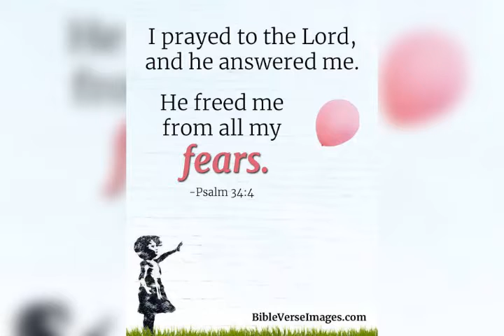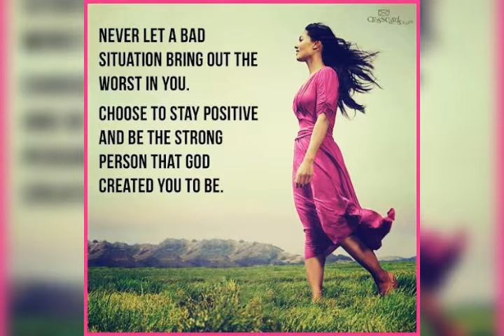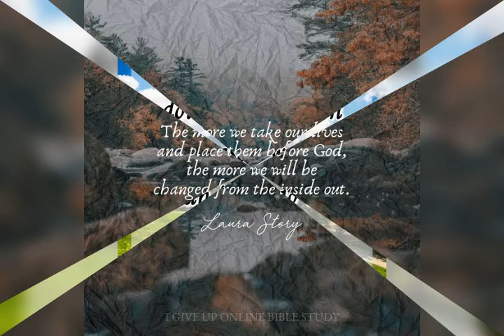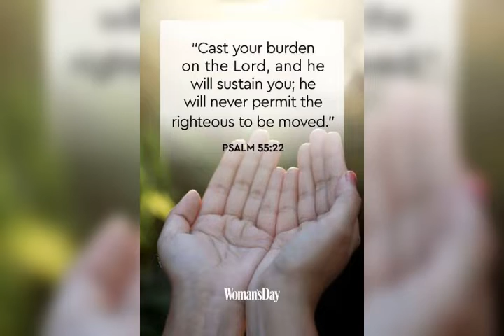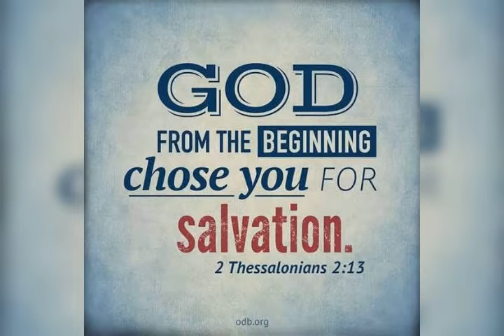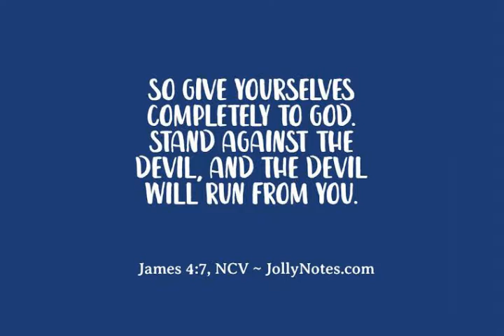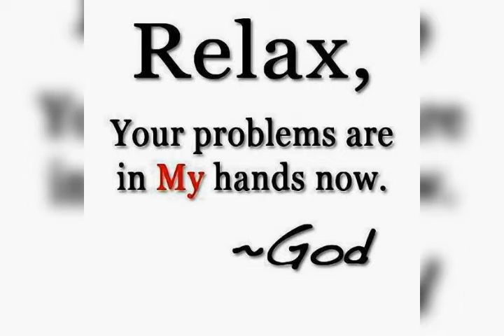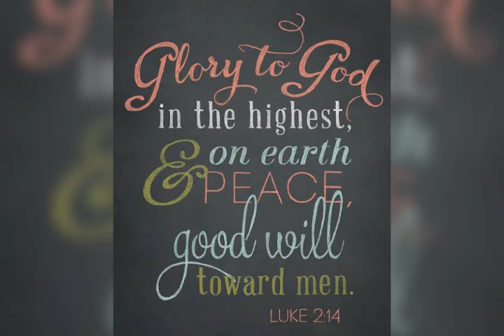Chalet H and The Manor Camp John Hay_03_14_2022